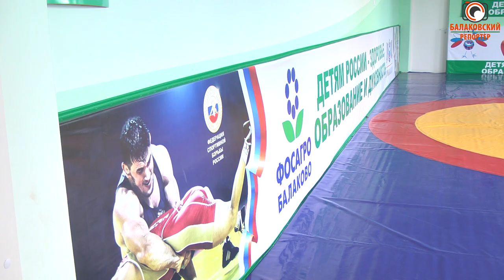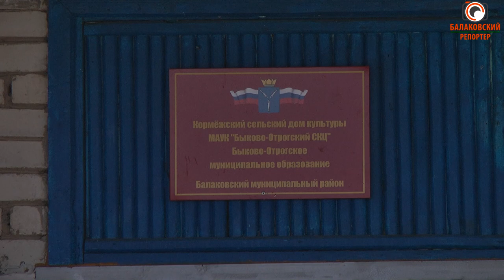Спорт доступен всем жителям села! В с.Кормёжка появился бесплатный тренажёрный зал